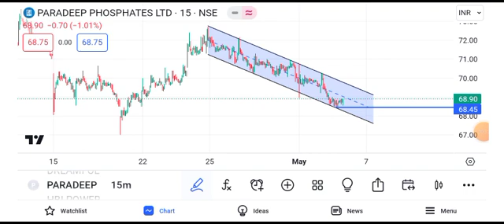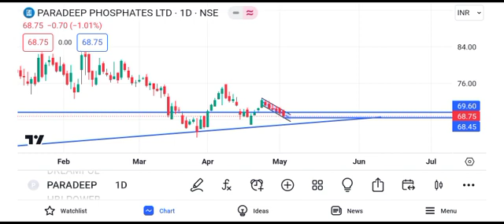paradeep phosphate share latest news || paradeep phosphate share news today